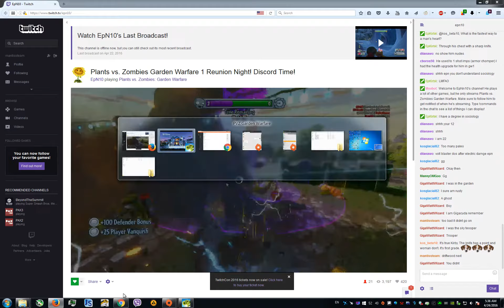PvzGW - EpNn10 & friends wall nut nights